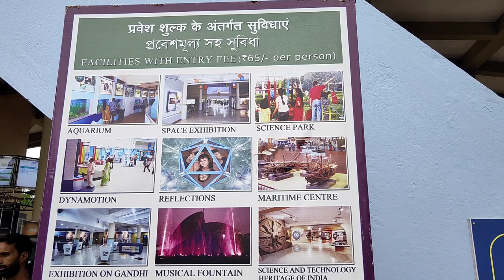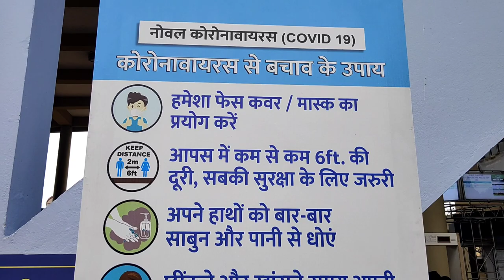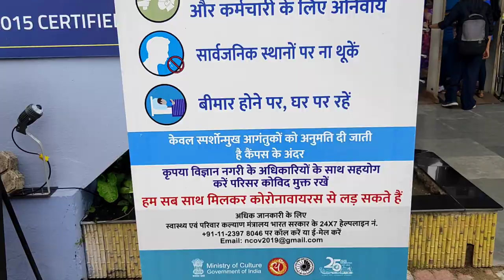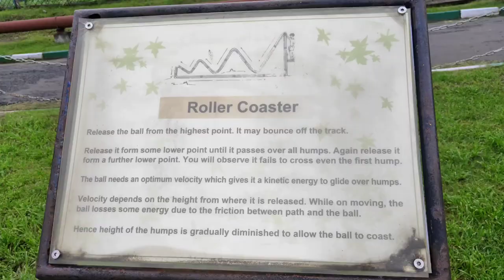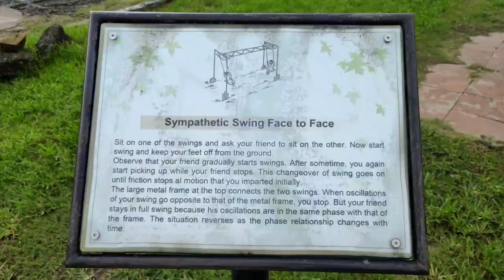Science City Kolkata: The largest science centre in the Indian subcontinen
Science City, Kolkata is the largest science centre in the Indian subcontinent under National Council of Science Museums (NCSM), Ministry of Culture, Government of India, is at the crossing of Eastern Metropolitan Bypass and J BS Haldane avenue, Kolkata. It is considered by some people as the most distinguished landmark in post-independence Kolkata. Saroj Ghose, the first director general of NCSM, who is credited with having conceptualised this centre in 1997. This centre was inaugurated by two parts: the 'Convention Centre Complex' was unveiled on 21 December 1996 by Paul Jozef Crutzen in presence of the then chief minister Jyoti Basu and the whole centre was opened by the then prime minister Inder Kumar Gujral on 1 July 1997. On 10 January 2010, prime minister of India, Manmohan Singh laid the foundation stone for the second phase of Science City in presence of the then chief minister of West Bengal, Buddhadeb Bhattacharjee.

only on the a2reacts